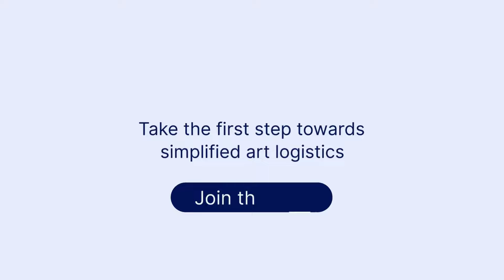Storage Solutions for Fine Art Collections | Professional Art Storage Facility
Redefine how your fine art collection is protected and managed.

Convelio’s 13,500 sq. ft. Heathrow facility—and soon our Paris location—sets a new benchmark in art storage. Our advanced infrastructure and technology-driven platform deliver unparalleled security and seamless management, ensuring every aspect of your collection is meticulously protected.

Our Platform Offers:
- Real-Time Inventory Updates
- Collection Cataloging
- Condition Reporting
- Transportation Scheduling
- Insurance Management
- Digital Asset Access
- Integrated Logistics Planning
- Secure Client Portal

Ideal For:
- Private Collectors
- Art Galleries
- Museums
- Corporate Collections
- Art Dealers
- Art Investment Funds

Professional Services:
- Collection Assessment
- Custom Storage Solutions
- Art Handling
- Installation Services
- Conservation Support
- Logistics Coordination
- Insurance Liaison
- Collection Management

Ready to elevate your art storage experience? and request access to our state-of-the-art facility today.